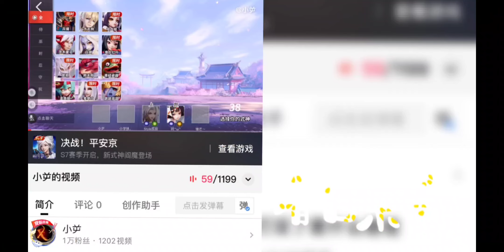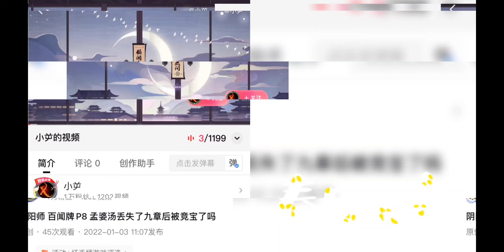幻塔 P54 再次来到星岛原能塔